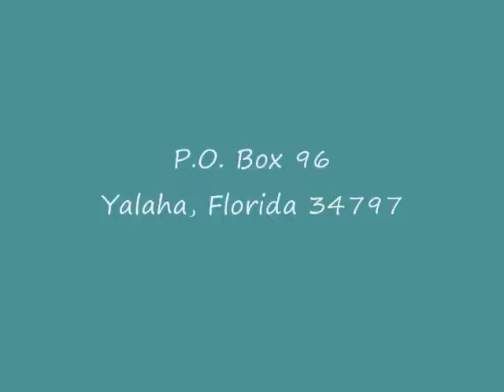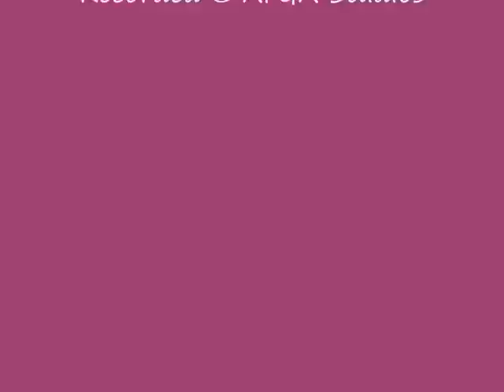AFGA Steps.wmv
Peter Updike's design and install of new railings on AFGA steps at Lighterpine Studios Yalaha, FL.